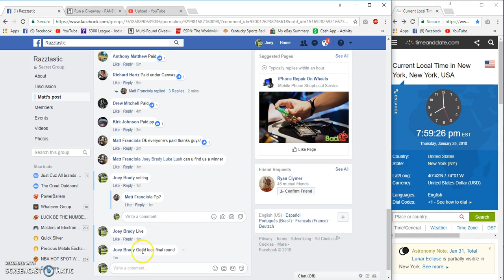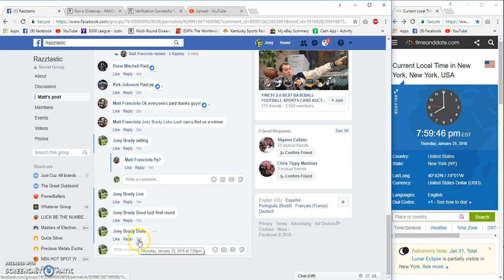Matt Franciola Gronk Jersey